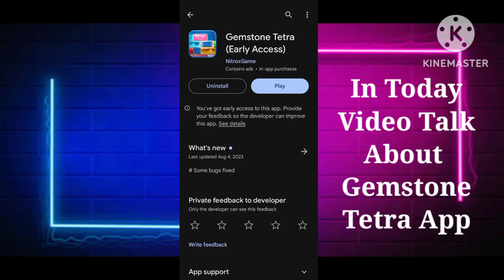Gemstone Tetra Real Or Fake - Gemstone Tetra Game Se Paise Kaise Nikale - Gemstone Tetra Withdrawal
App Link.  ||

About Video.    ||

In Today Video Talk About Gemstone Tetra App